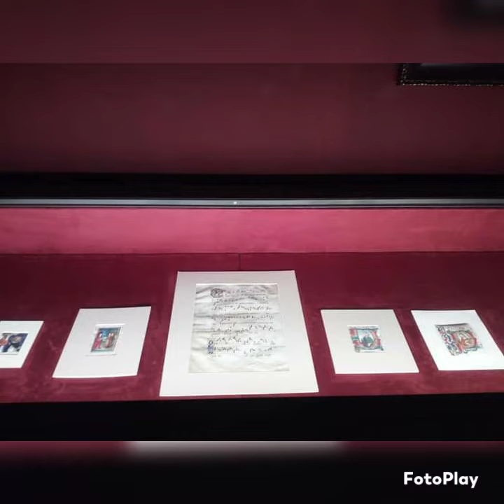Museo diocesano gaeta